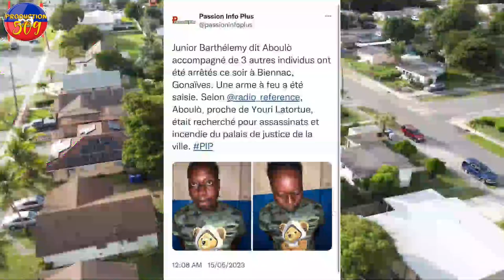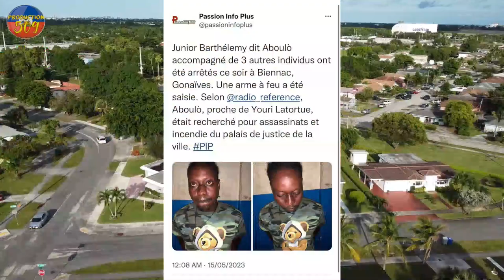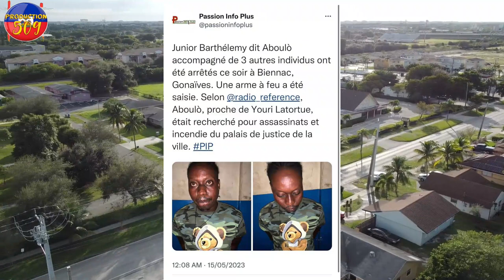LAPOLIA Met men sou chèf g4ng kap travay pou youri latortue MISYE Avili youri nan DCPJ 9 Moun mouri